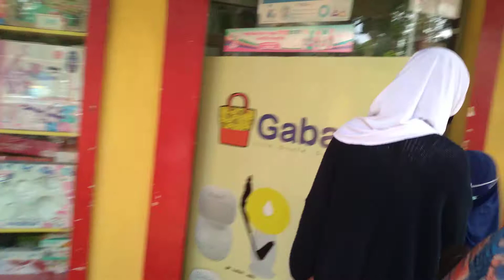TERNYATA‼️ INI DIA TOKO BABY SHOP PALING LARIS SE INDONESIA DI SHOPEE❓‼️🥳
Video by ‎@Yogi Family Baru Ada Store Official